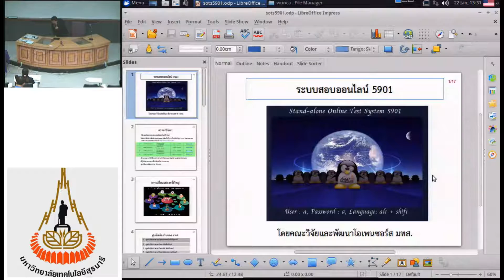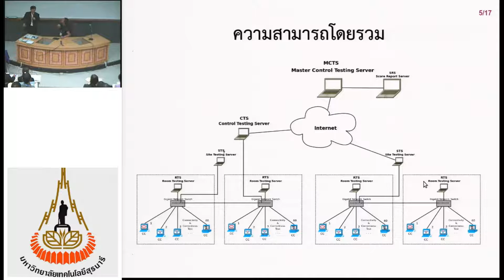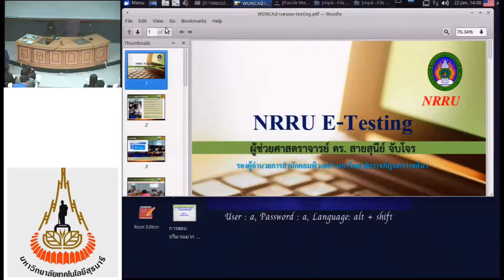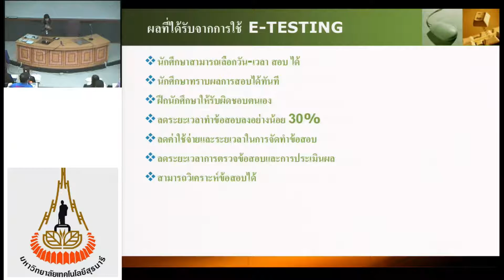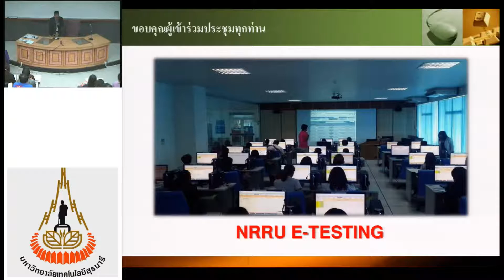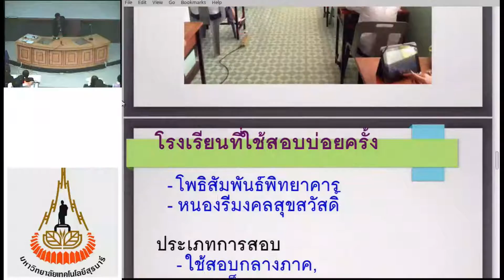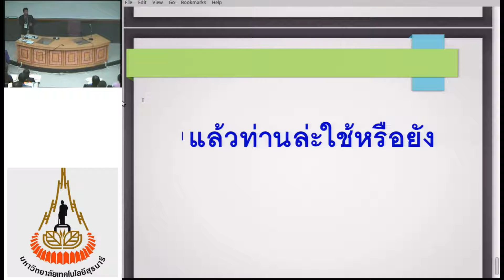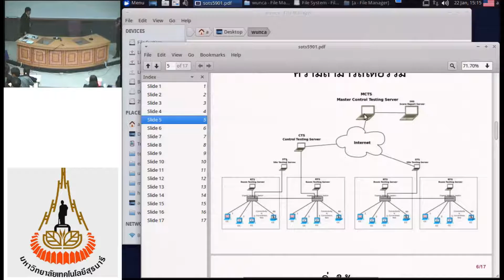การบรรยาย เรื่อง "การสอบปริมาณมากด้วยคอมพิวเตอร์"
โดย ผศ.สมพันธุ์ ชาญศิลป์ มหาวิทยาลัยเทคโนโลยีสุรนารี
ผศ.สายสุนีย์ จับโจร มหาวิทยาลัยราชภัฏนครราชสีมา
ศน.จาฤภณ ศรีวิรัญ สำนักงานเขตพื้นที่การศึกษามัธยมศึกษา เขต 18